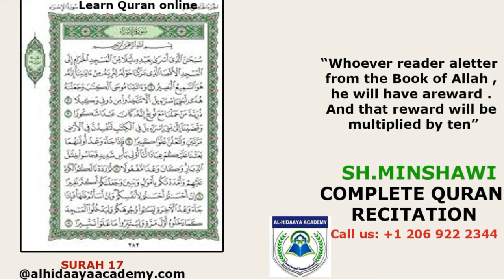Learn the Quran for children Surat 017 AL Isra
WELCOME TO ALHIDAAYA ACADEMY-LEARN QURAN ONLINE